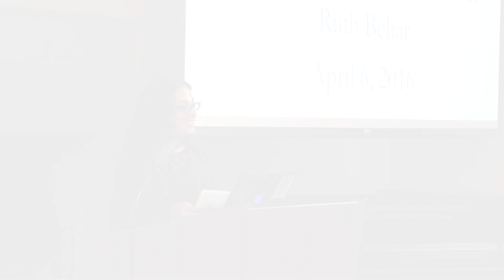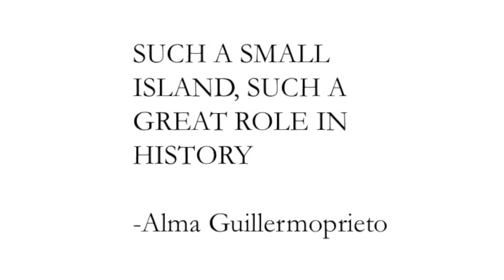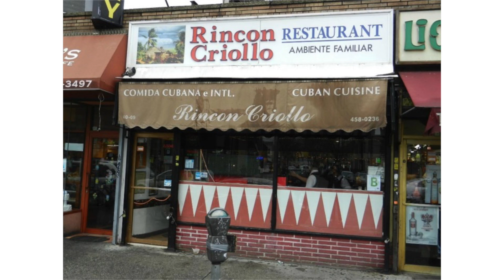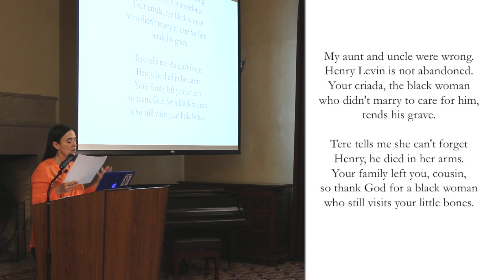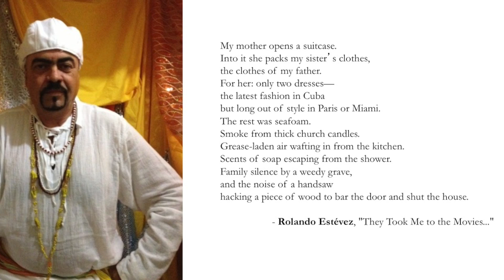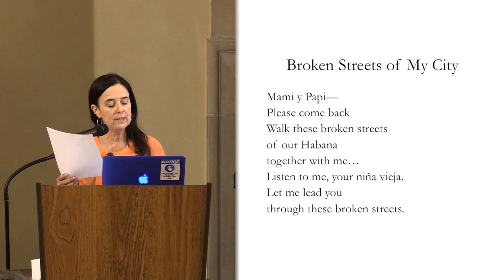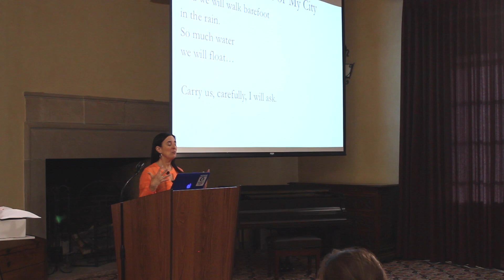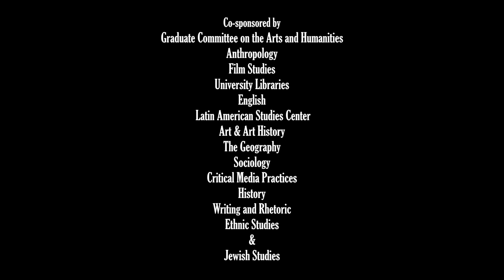Between Two Cubas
Ruth Behar gave a talk titled "Between Two Cubas" at the University of Colorado Boulder Libraries on April 6, 2016. Behar is an anthropologist and writer, and currently the Victor Haim Perera Collegiate Professor of Anthropology at the University of Michigan.

Presented by the Laboratory for Race and Popular Culture and Blackbird Arts and Research.

Graduate Committee on the Arts and Humanities, Anthropology, Film Studies, University Libraries, English, Latin American Studies Center, Art and Art History, Geography, Sociology, Critical Media Practices, History, Writing and Rhetoric, Ethnic Studies, and Jewish Studies.